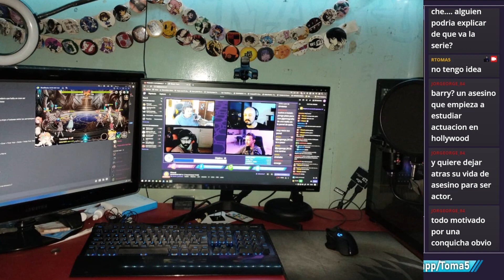Final de dos series! Terminaron Barry y Succession | Toma 5 News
HBO max estrenó los episodios finales de dos de sus tanques, Succession y Barry. Te contamos cómo estuvieron estos finales, sin spoilers!